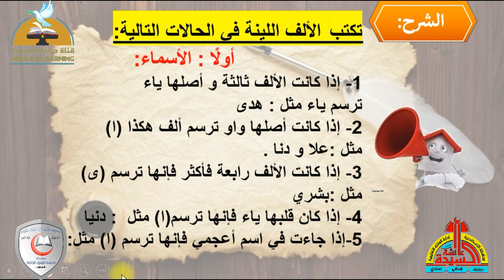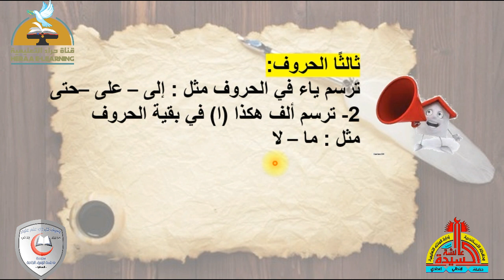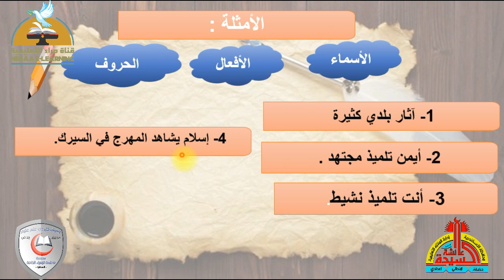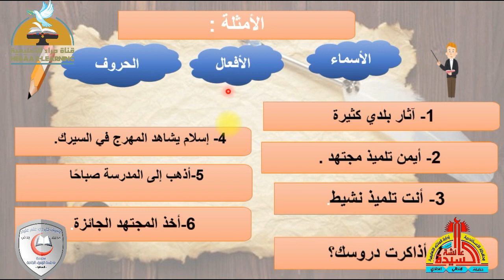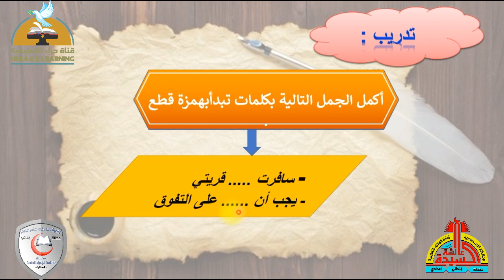الالف اللينة وهمزة القطع | اللغة العربية سادسة ابتدائي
إضغط إعجاب 👍
رابط الدخول على القناة :